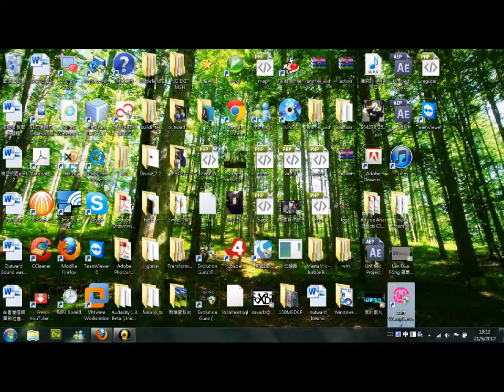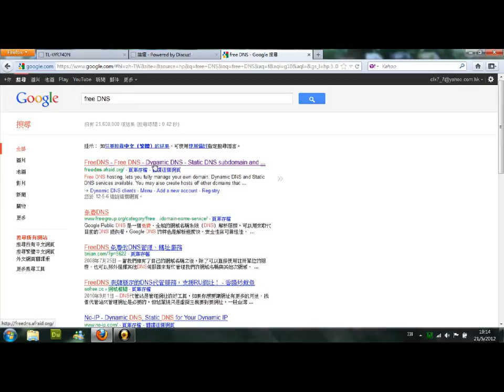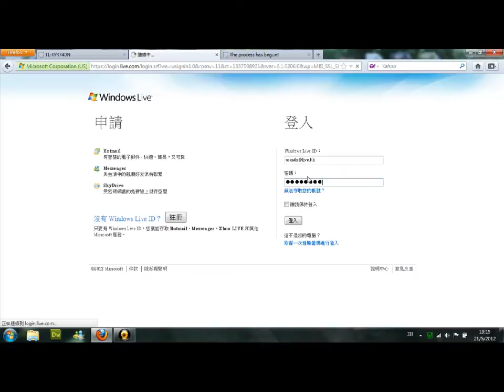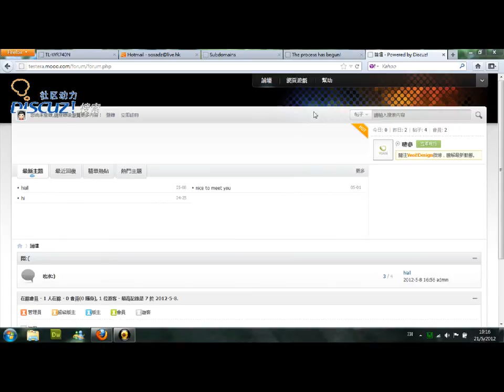[教學]免費DNS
free DNS